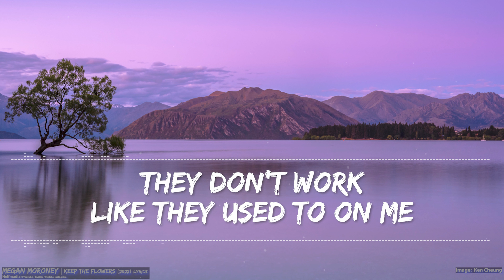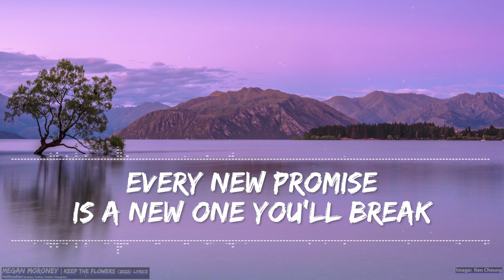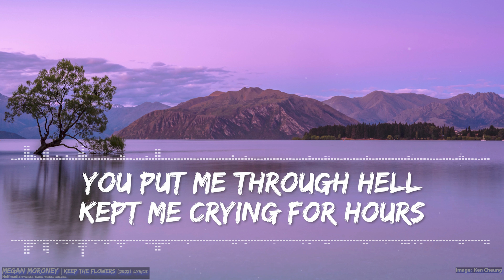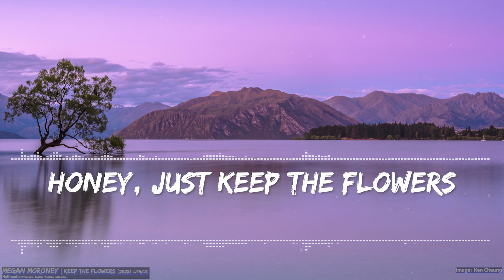Megan Moroney - Keep The Flowers (Lyrics) - Full Audio, 4k Video